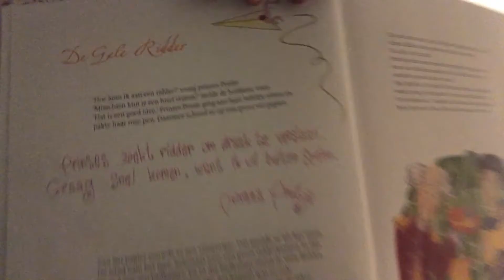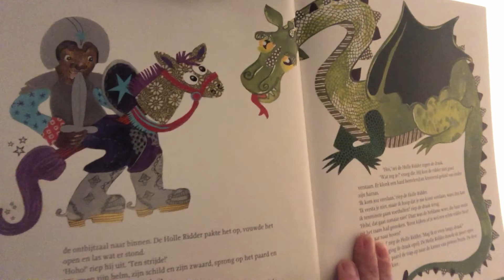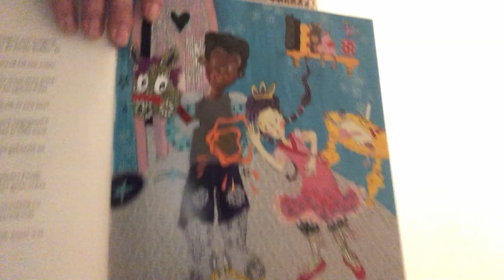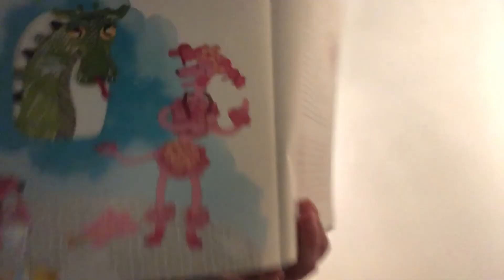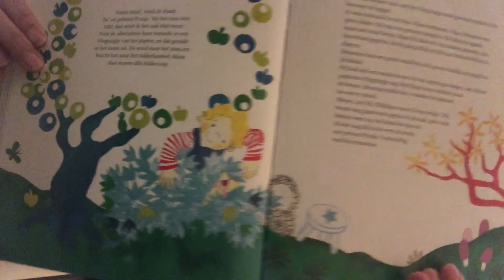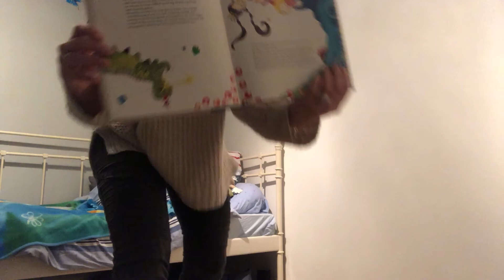Verhaaltje voor het slapen gaan: Prinses Prutje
In deze video wordt een verhaal voor het slapen gaan verteld.
Prinses Prutje zoekt een ridder om de draak te verslaan. Ze wil namelijk buitenspelen maar dat kan niet zolang die draak daar zit.